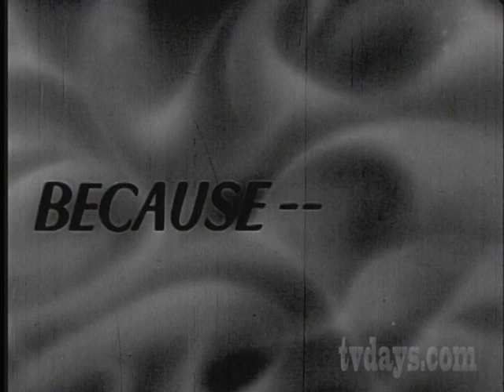MOVIE TRAILER 1940 AIR-CONDITIONING SYSTEM 1940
Thanks for all your support all these years, especially those supporting my DVD Nostalgia collection Come join me at my Facebook & Twitter sites for more fun.
IRA E-BOOKS